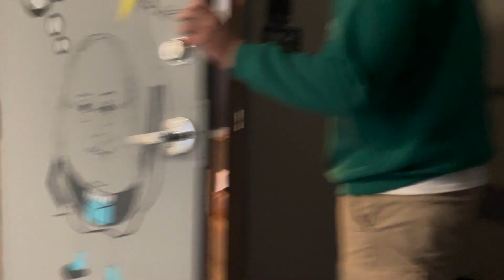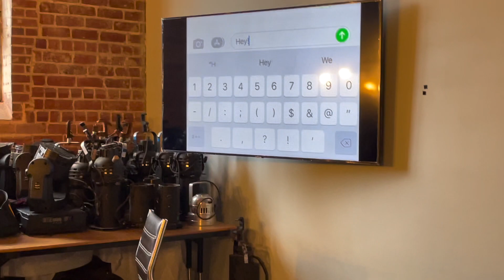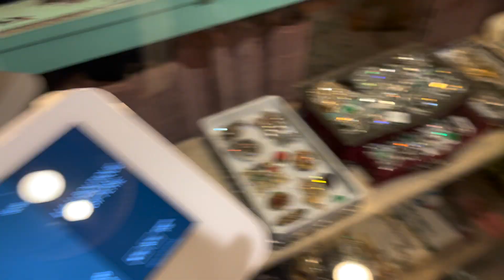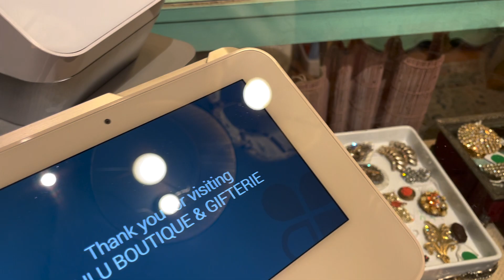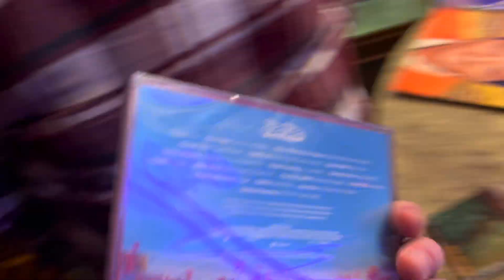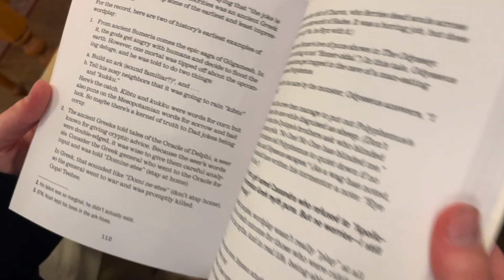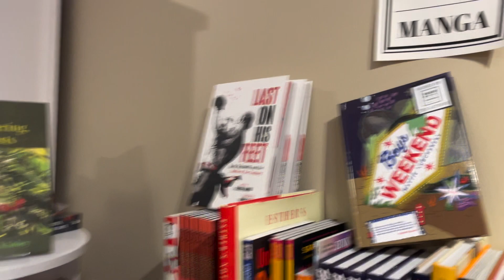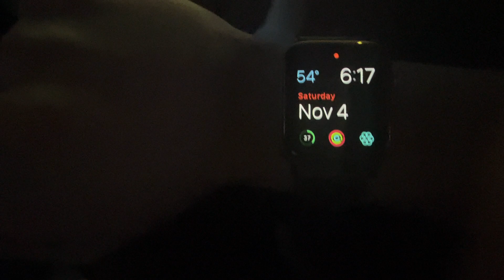We Almost Didn't Escape This Escape Room Alive